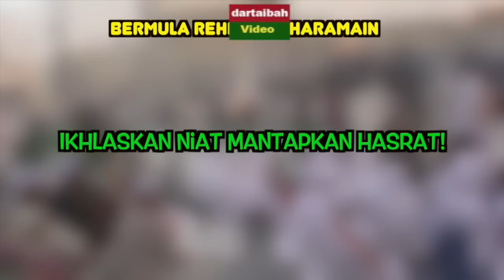Bermula Rehlah ke Haramain; "Ikhlaskan Niat Mantapkan Hasrat"!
Pengambaraan Keimanan: Rehlah ke Tanah Haramain menjejak Sirah Nabi S.a.w & Para Sahabat R.a

 "Ikhlaskan Niat Mantapkan Hasrat"!

Y.bhg Tuan Guru Dr Abdul Basit bin Abdul Rahman